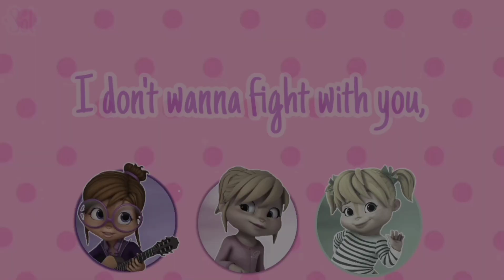The Chipettes: That's What Sister's Do [Lyrics]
Hi! I'm here with a new lyric video!

Totally necessary ewe, I love this song and I had to do a lyric video.

I know, In the episode Brittany and Jeanette are singing together but this Is a Chipettes song.

(I edited the audio).

Episode: My Fair Chipette.
Season: 5.

Special thanks to Alvittany95 and @/TheAlvinArchive [Twitter].

See ya!